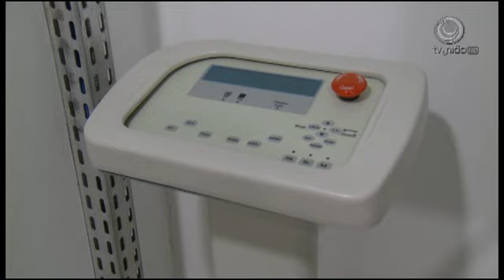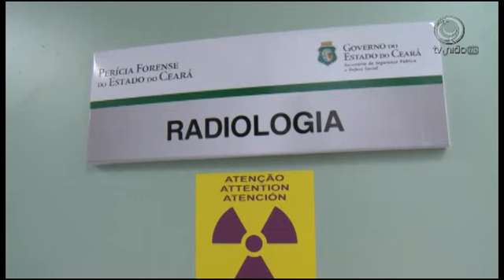Exposição aos raios-X.